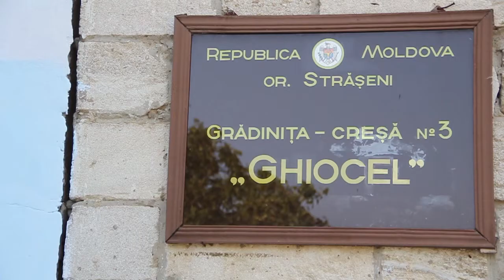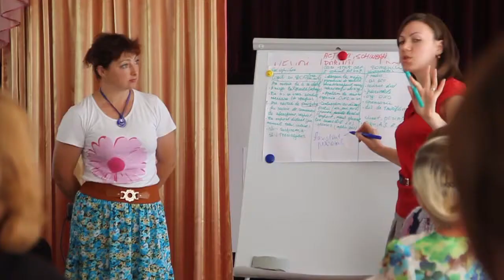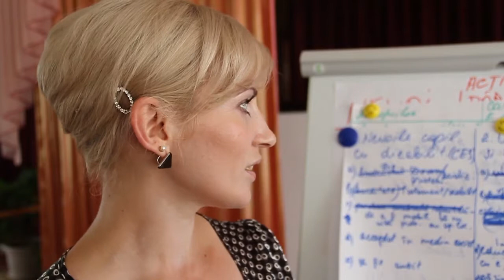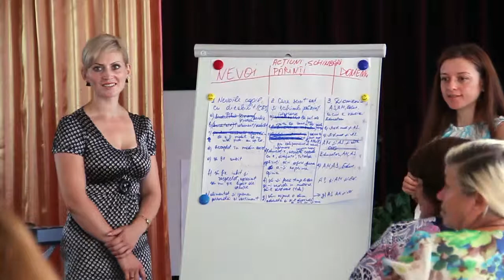Stiripozitive.eu | „Comunicăm eficient cu familia”